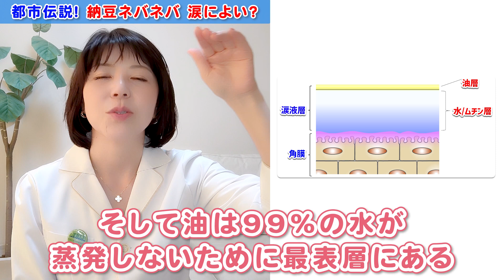納豆ネバネバは涙のムチンを増やすのか？詳しく解説！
医学博士　眼科専門医　 有田玲子（埼玉県さいたま市見沼区　伊藤医院、東京大） 伊藤医院 有田玲子オフィシャルサイト ドライアイ、とくに涙あぶらの専門家です。現在はさいたま市の伊藤医院で内科の父とともに眼科を担当していますが、以前は東大病院、慶應大学病院でドライアイ・MGD専門外来を担当していました。ドライアイに関する英文論文は7０本以上。油不足ドライアイ関連の論文数は世界一です。国際的ドライアイガイドライン作成委員も複数回つとめている。難しいことをわかりやすく解説するのが私の真骨頂です。
1994年京都府立医科大学卒業
2000年眼科専門医取得
2001年医学博士取得
2007年東京大学眼科臨床研究員
2011年慶應義塾大学眼科学教室非常勤講師
2012年伊藤医院（埼玉県さいたま市）副院長

ドライアイ マイボーム腺 ドライアイ　治し方